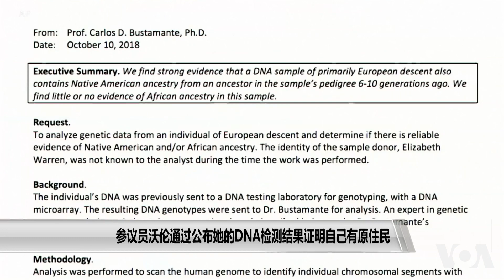参议员沃伦通过公布她的DNA检测结果证明自己有原住民血缘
美国参议员伊丽莎白·沃伦通过公布她的DNA检测结果报告， 来捍卫自己拥有美国原住民血统的说法。

有猜测认为沃伦公布检测结果是她为抵挡一旦参加2020年总统大选时可能受到的攻击。

特朗普总统常称她为“嘉康蒂”，这是迪士尼动画片《风中奇缘》中的印第安公主。

特朗普说：“如果你进行DNA测试证明你的原住民血统，那么我特朗普就会捐赠100万美元给你最喜欢慈善机构。”

记者（女）：如果她检测了，你就给慈善机构捐出100万美元。

特朗普： “我从没说过这话，没有，你最好再去看看。”

这份报告显示，沃伦的原住民祖先在大约六到十代之前。